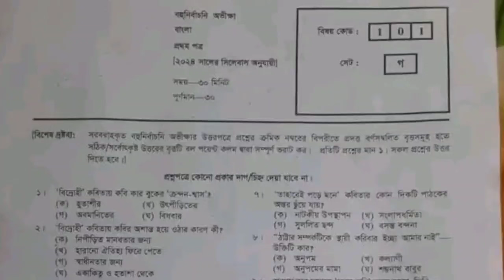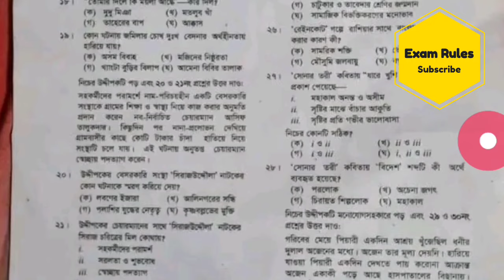HSC Bangla 1st Mcq Question Solution 2024 | Hsc Jessore Board Bangla Mcq solution | Hsc mcq solve